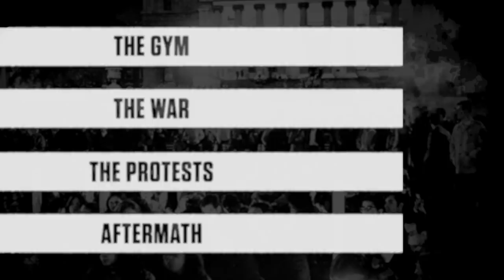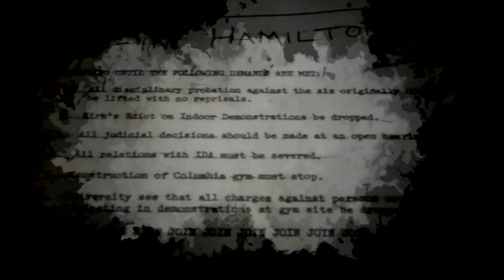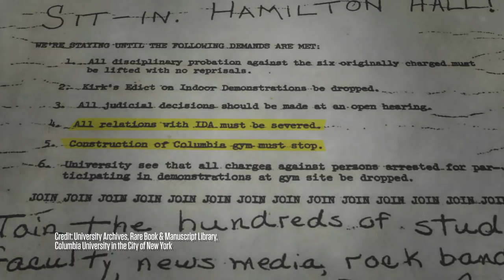Why Did Columbia University Students Protest in 1968? | History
Learn how the Vietnam War and the construction of a gym on campus prompted Columbia University student groups to protest the administration in 1968. See how their numbers swelled into the thousands and inspired student protests all over the country.

Season 1
Episode 1